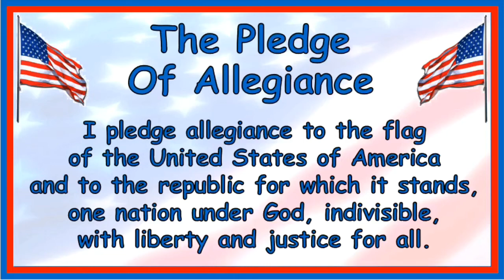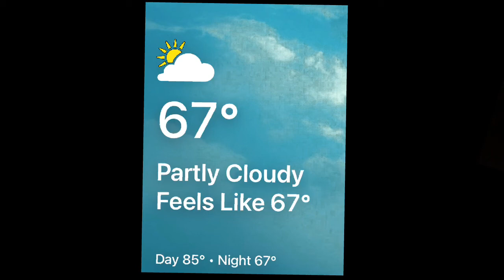GKe Morning Announcements 10/6/21